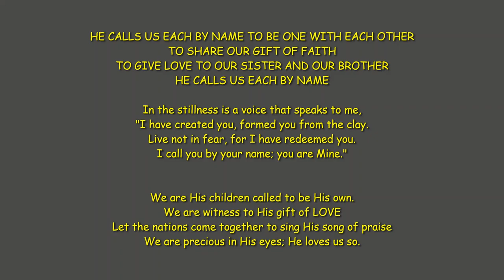He Calls Us Each by Name - lyrics - Ron Griffen - ljd edit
This recording is heavily (ruthlessly?) edited.  Three verses are now two, having folded verses 3 & 2 into a single, second verse.  Drum pattern rimshot intensity is tamed where possible.

1979 Ron Griffen - HE CALLS US EACH BY NAME - ljd edit
He calls us each by name to be one with each other.
To share our gift of faith, to be one with our sister and our brother,
He calls us each by name.

In the stillness is a voice that speaks to me,
"I have created you, formed you from the clay.
Live not in fear, for I have redeemed you;
I call you by your name, you are Mine!

We are His children called to be His own.
We are witness to His gift of love.
Let the nations come together to sing His song of praise
We are precious in His eyes, He loves us so!